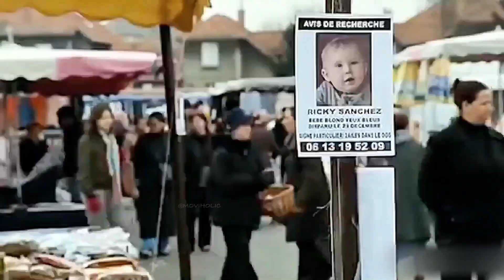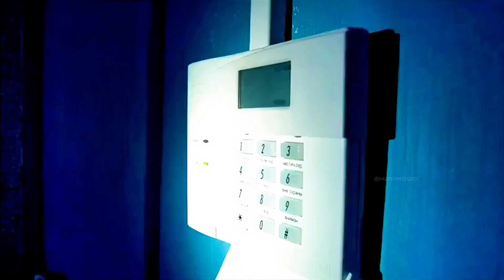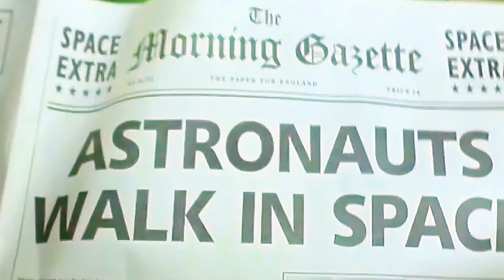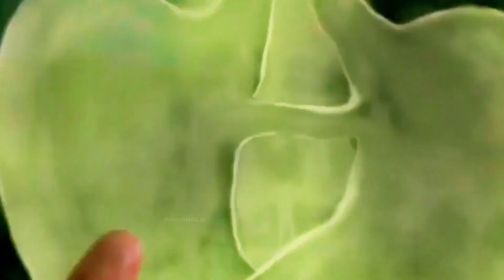Poor siren's love.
source: "Jibaro" "Ricky" "Super family" "Thunderpants"
❤️❤️❤️Make sure to watch the original film and support the creator! ❤️❤️❤️